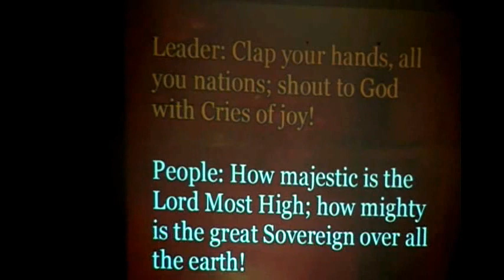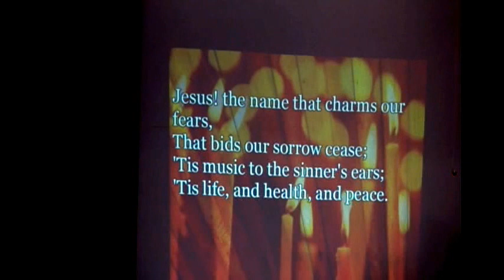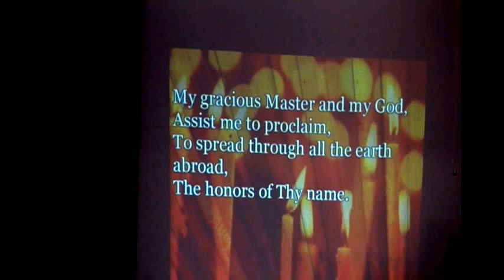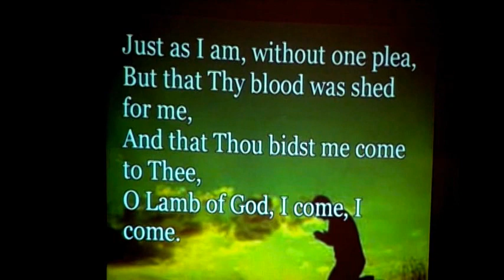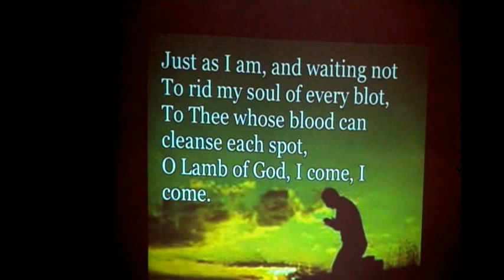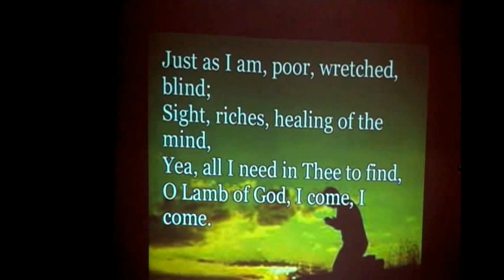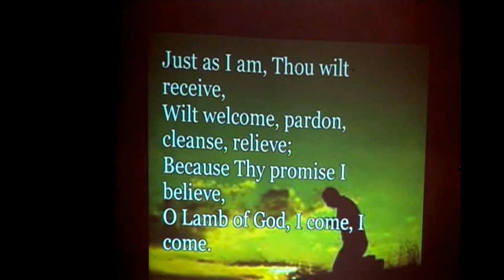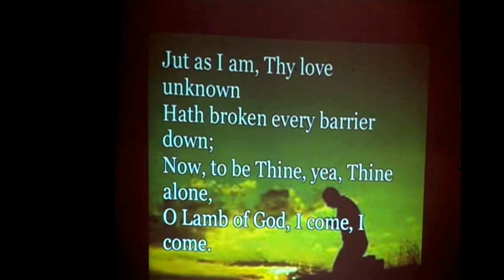Worship Service - February 7, 2016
Pianist: Renetta Kroeker
Organist: Dorothy Dick
Children's Time: Lewis Schmidt
Proclamation: "Are You Coming?'" by Pastor Willmar Harder